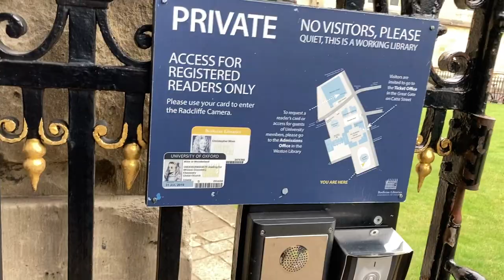800 Year Old Pub and Studying at Radcliffe Camera | 27-29 June 2021 | Oxford MBA Vlog #21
We went to The Perch where C.S. Lewis used to go to and also began assessment week in the Radcliffe Camera.